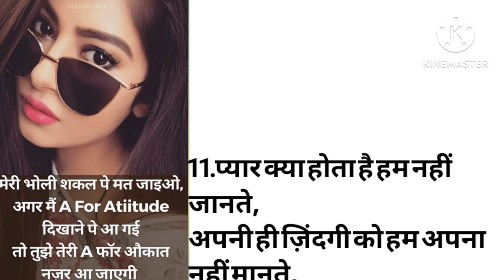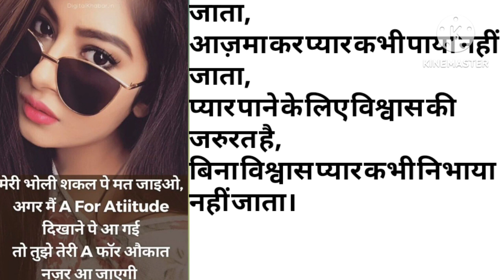💖प्यार मोहब्ब्त वाली शायरी💟 pyar mohabbat wali shayri 🤪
लव स्टोरी हिंदी शायरी ।।hindi love story shayari status video ।। hindi love story shayari status

1.love story shayari hindi ।। लव स्टोरी शायरी हिंदी ।। girls shayari vs boys shayari ।।

2.love story shayari hindi ।। लव स्टोरी शायरी हिंदी ।। girls shayari vs boys shayari ।।

love story shayari hindi
girls shayari vs boys shayari
लव स्टोरी शायरी हिंदी
love story shayari hindi ।। लव स्टोरी शायरी हिंदी ।। girls shayari vs boys shayari ।।

girls shayari vs boys shayarilove story shayari hindilove story shayari hindiलव स्टोरी शायरी हिंदी

💖प्यार मोहब्ब्त वाली शायरी💟 pyar mohabbat wali shayri 🤪 shayari status attitude new shayari attitude

1.love story shayari hindi ।। लव स्टोरी शायरी हिंदी ।। girls shayari vs boys shayari ।।

2.love story shayari hindi ।। लव स्टोरी शायरी हिंदी ।। girls shayari vs boys shayari ।।